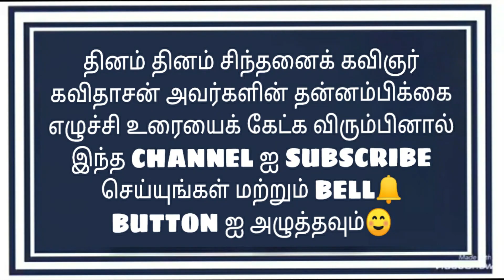Quest for growth by Kavidasan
Self confidence speech by Kavidasan # Self motivation Tamil by Kavidasan # Self improvement thoughts by Kavidasan . தன்னம்பிக்கை உரை வீச்சு